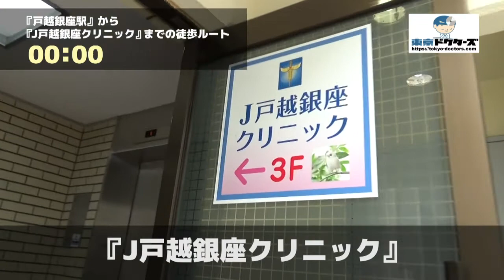J戸越銀座クリニックの徒歩ルート（戸越銀座駅・心療内科）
◎CLINIC DATA
■医院名：J戸越銀座クリニック（品川区・戸越銀座駅)
■科目：●心療内科●精神科●漢方内科
■所在地：品川区平塚1-8-20 美和ビル3F

■情報提供：品川区ドクターズ（品川区の病院お医者さん口コミ情報サイト）